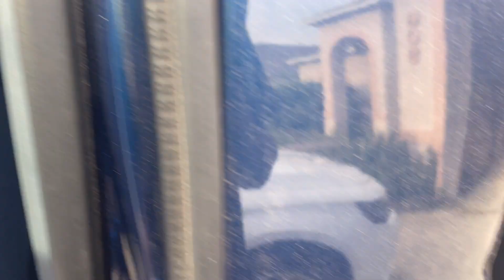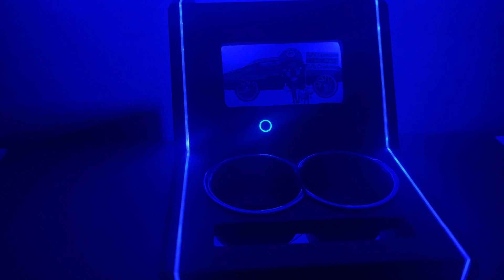Console build PART2 wrapped and ready to install